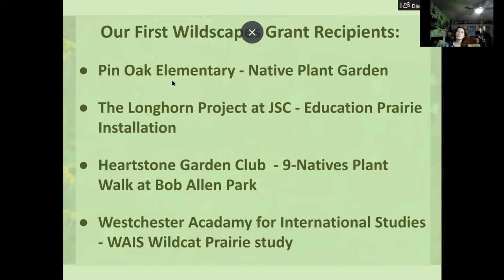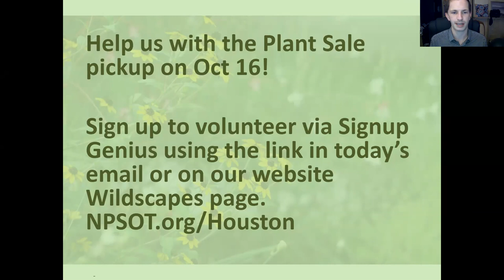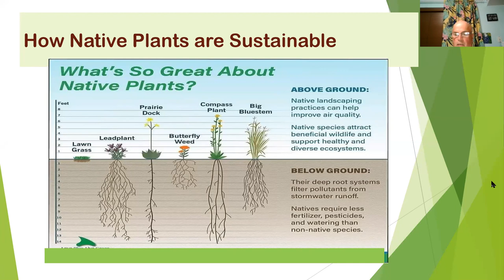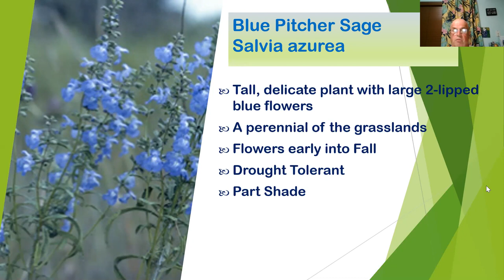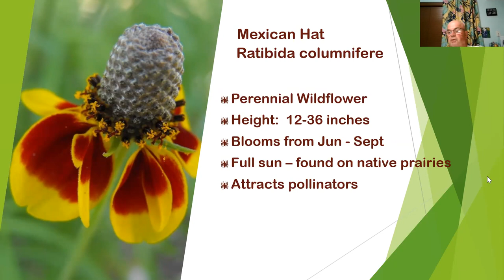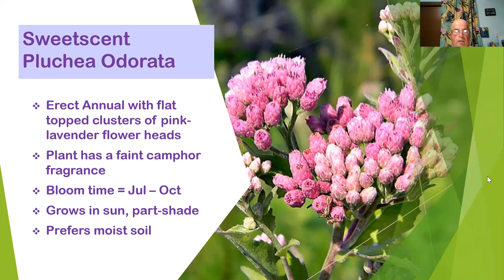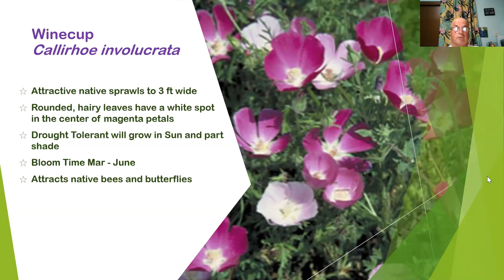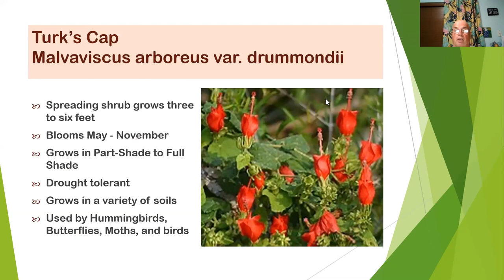Native Plants of Southeast Texas - Wildscapes Plant Sale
"The Plant Sale Talk" for Wildscapes Workshop 2021.
Mark Morgenstern of Morningstar Prairie Plants discusses the most popular plants in the sale and answers our questions.